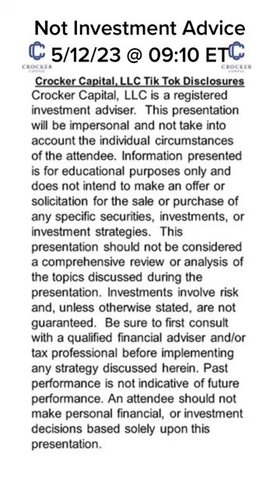Fear of missing out right now is excruciating for most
This stock trading channel is where you can learn how to invest in the stock market with confidence. John is a registered investment adviser and fiduciary with over 20 years of experience in the industry. He understands the challenges of investing and is dedicated to helping others make smart, informed decisions and achieve their financial goals.

Unlike typical stock traders and gurus on TV, John's unique strategies and approach to investing prioritize building and maintaining real wealth. He knows why most people lose money investing and how to avoid common mistakes. He shares his knowledge with clients through a range of digital products and one-on-one financial investment opportunities.

This channel is for anyone looking to take their investing knowledge to the next level or start their journey on the right foot. Whether you're an experienced investor or a beginner, John is the expert you can trust to guide you on your path to financial success. He is committed to empowering you to make the best investment decisions for your future.

In his videos, John shares insights on how to navigate the volatile and often confusing world of investing. He provides valuable advice on developing a winning mindset, managing risk, and identifying profitable opportunities. If you're searching for a magic formula to make you rich overnight, this is not the channel for you. John's focus is on helping you build real, sustainable wealth over time.

With a proven track record, transparent and honest approach, and a passion for helping others succeed, John is committed to providing you with the tools and knowledge you need to succeed in the stock market. So join us and start your journey to financial success today.